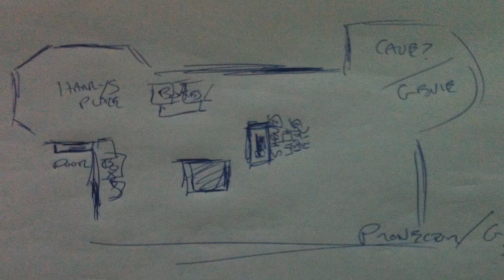Ain't It Cool with Harry Knowles Kickstarter: The Magical Basement